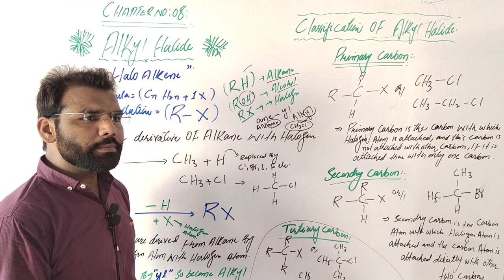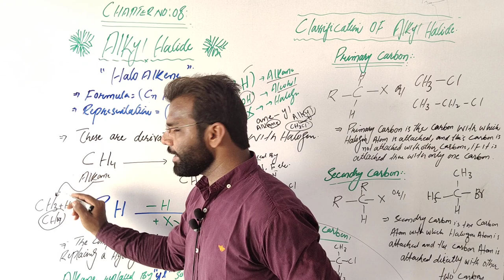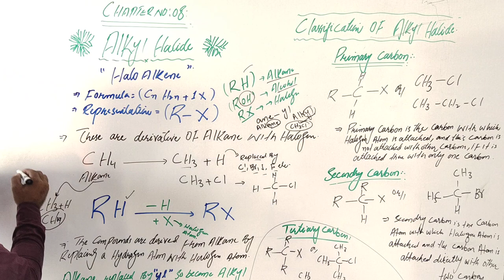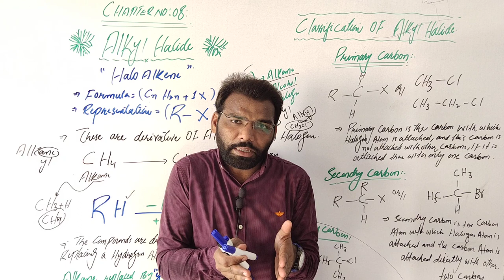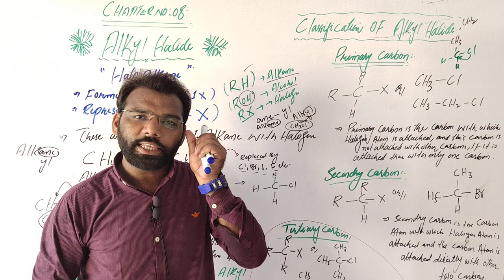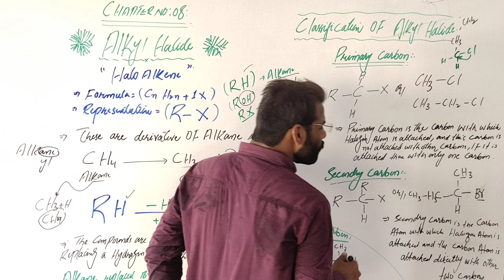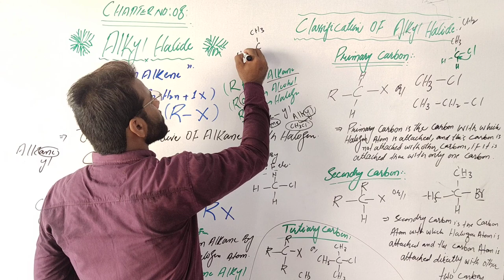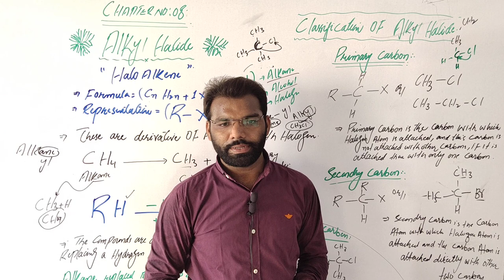Alkyl Halide Introduction Lecture 01 Chemistry by Dr.Mehtab Ali.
Organic Chemistry Alkyl Halide
this Lecture Covering The Basic Introduction of Alkyl Halide Conceptually
Next Topic:Nomenclature of Alkyl Halide.